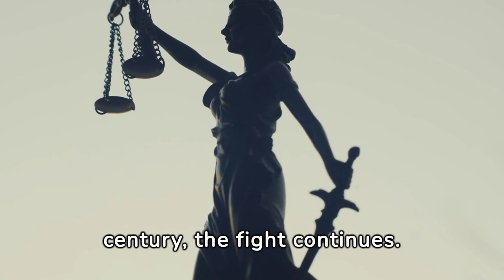Global Struggles for Human Rights: A Journey Through History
Embark on a compelling journey through the annals of history to explore the evolution of human rights and the enduring struggles for justice and equality around the world. From ancient civilizations to modern-day movements, discover the pivotal moments, courageous individuals, and global milestones that have shaped the fight for human dignity and freedom.

Throughout history, individuals and communities have grappled with oppression, discrimination, and injustice, yet their resilience and determination have sparked transformative change. Join us as we delve into the stories of ordinary people who have risen up to challenge tyranny and champion the principles of equality, liberty, and justice for all.

From the Magna Carta to the Universal Declaration of Human Rights, trace the development of key documents and legal frameworks that have laid the foundation for international human rights standards. Explore landmark events such as the abolition of slavery, the suffragette movement, the civil rights struggle, and the fight against apartheid, and learn about the courageous individuals who led these movements for change.

But the struggle for human rights is far from over. In today's world, millions continue to face discrimination, persecution, and violence based on factors such as race, gender, religion, sexual orientation, and political beliefs. Through compelling narratives and powerful testimonials, this documentary sheds light on the ongoing challenges and inspires viewers to join the global movement for justice and equality.

From grassroots activism to international diplomacy, individuals and organizations are working tirelessly to uphold human rights and promote dignity and respect for all people. By understanding the lessons of history and standing in solidarity with those who continue to fight for their rights, we can build a more just and equitable world for future generations.